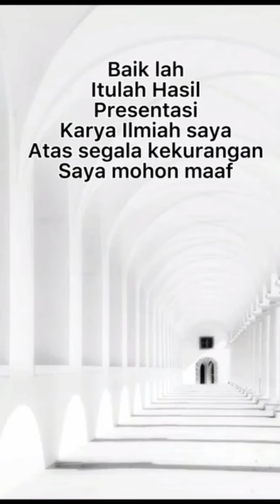''Relasi Agama Dan Budaya Dalam Hubungan Intern Umat Islam,'' TMK (Sapa Edo Syahputra)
Tugas Mata Kuliah Pendidikan Agama Islam , Semester V, Kelas A, Prodi Agribisnis, Universitas Islam Indragiri Yang Diampu oleh Muannif Ridwan, S.Pd.I., MH.